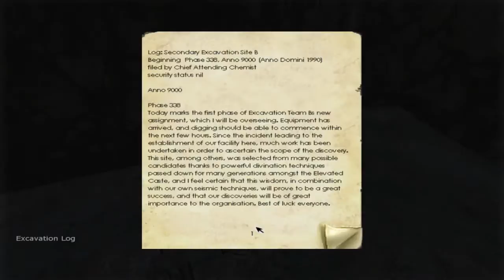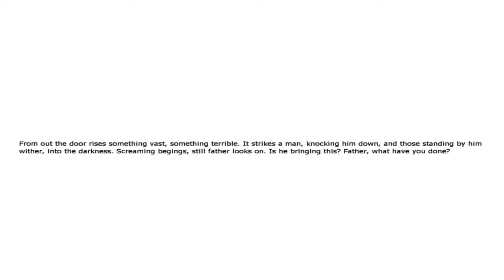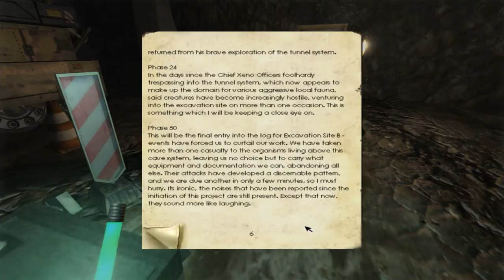Let's Play Penumbra Overture Part 8 with Death